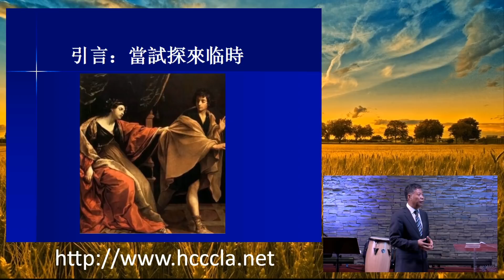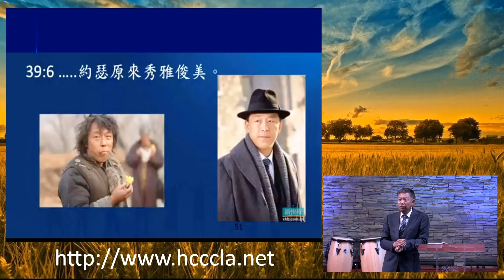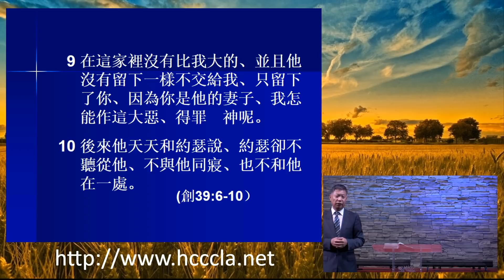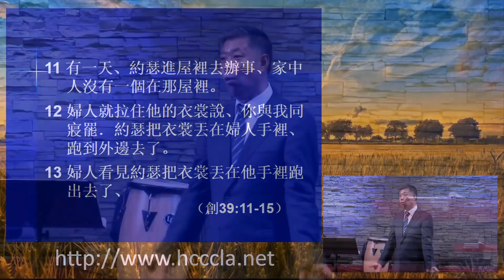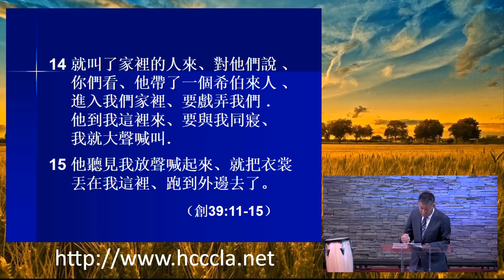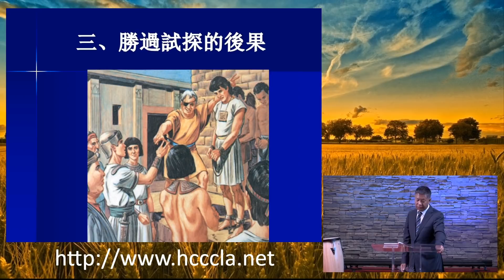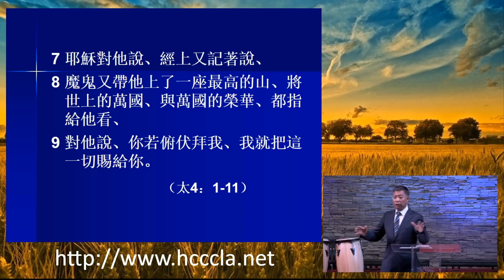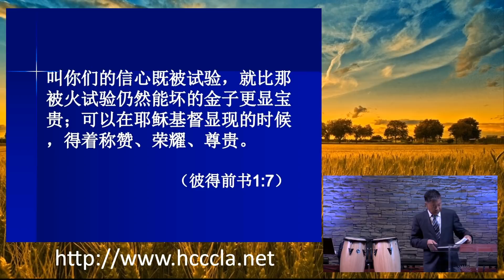2017/10/22 張伯笠牧師：勝過試探的約瑟